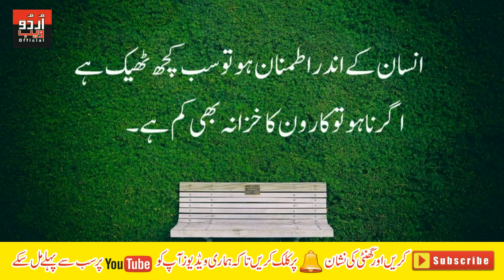Top urdu Quotes l urdu quotes,quotes in urdu,best urdu quotes,urdu quotes Urduweb Official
Video Title: Top urdu Quotes l urdu quotes,quotes in urdu,best urdu quotes,urdu quotes Urduweb Official
Description:
_______/LINKS\_______
► My channel other videos Links, visit please:➜